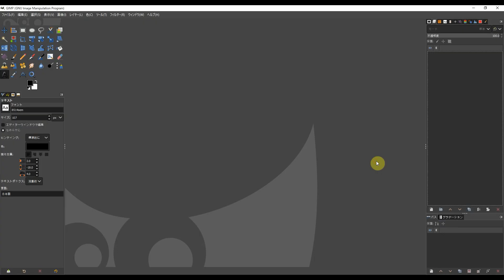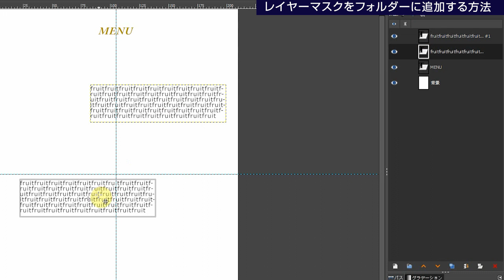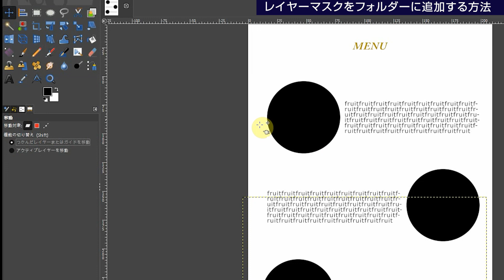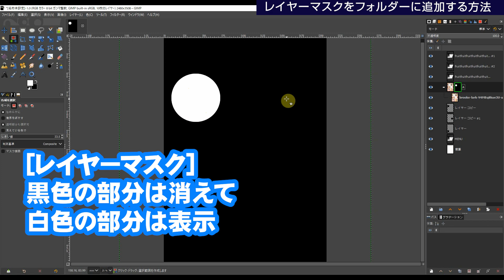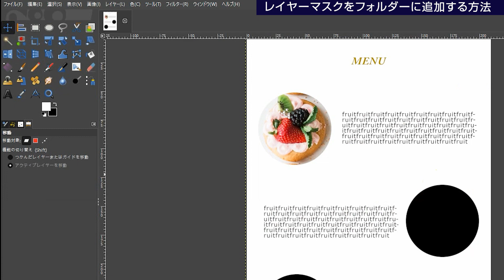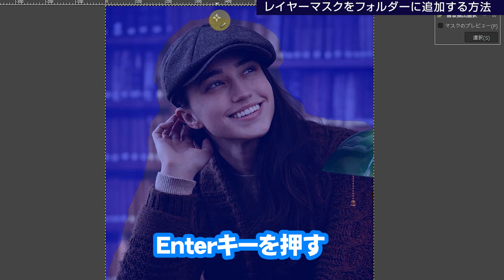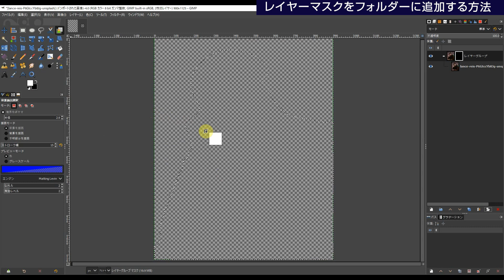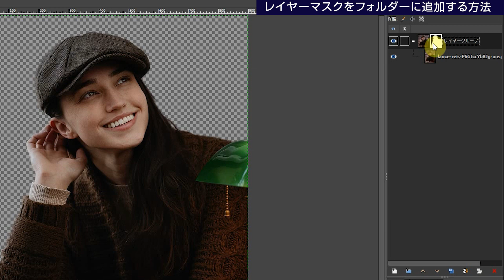初心者必見！GIMP 2.10のレイヤーマスクの基本と応用 Photoshop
🔽 ダウンロード素材

▼GIMPのガイドブックをAmazonで販売中！

🔽 初心者のためのおすすめ解説動画20本！

🔽 GIMP解説動画の見る順番はこちらを参考にしてください。

🔽 GIMP初心者基礎編オンラインレッスン！
動画をダウンロードしていつでもどこでも学べます。

🔽 GIMPで編集して高品質な写真集が作れる！